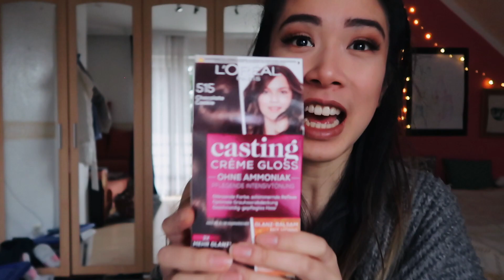Grünstich aus den Haaren entfernen I Haare abmattieren und neutralisieren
🌱E R W Ä H N T E   P R O D U K T E

Maria Nila Bright Red
Directions (Farbmaske)

🌱Meine Film Ausrüstung, die ich dir empfehle:
°Kamera (Vlogging)
°Macbook Pro

🌱Meine wichtigsten W E R Z E U G E  zum Haare Färben :-)
°Schale und Pinsel

🌱Meine H A A R R O U T I N E  Produkte
°Haarkur: Olaplex 3

🌱 Meine 3 Lieblings Bücher:
°1. Tu es einfach und glaub daran
°2. Mutmuskeltraining: Jeden Tag ein bisschen mutiger
°3. Selfcare Sei gut zu dir

▶▶ Schreib mir in den Kommentaren! Wenn dir das Video gefallen hat, freue ich mich auf deinen "👍 " und deinen Kommentar. Teile das Video gerne auch mit deinen Kollegen, Freunden oder Verwandten!

by BLV - witu